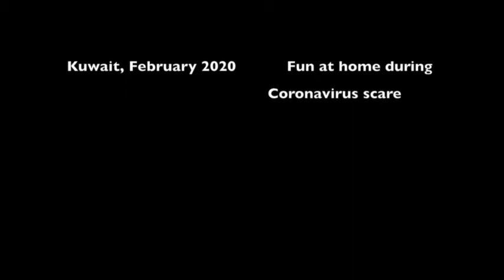Liam Benny Hill Chase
Kuwait, 2020.  Fun at home during coronavirus scare.